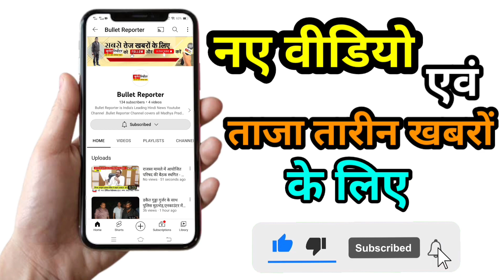रीवा से खबर/राहुल गांधी की सदस्यता रद्द करने, प्रजातांत्रिक मूल्यों की हत्या के विरोध में मौन धरना